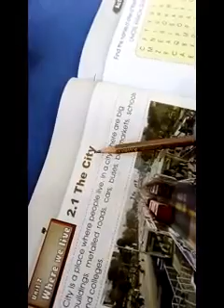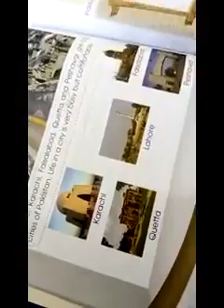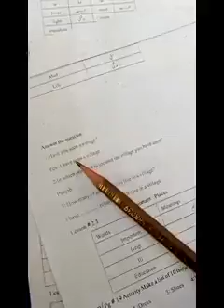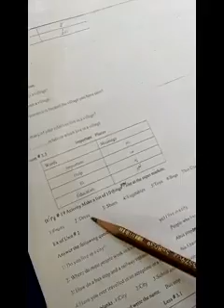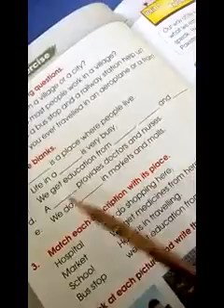class1 social studies unit 2